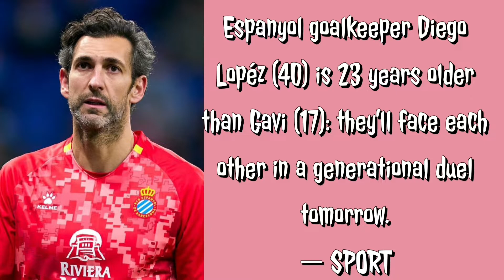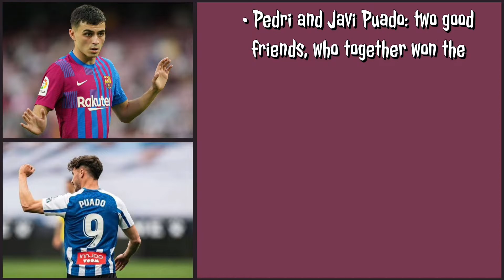Xavi prioritizes the league ahead of the Europa League.....AND MORE FCB NEWS AND STORIES